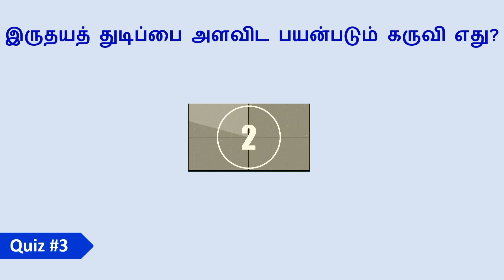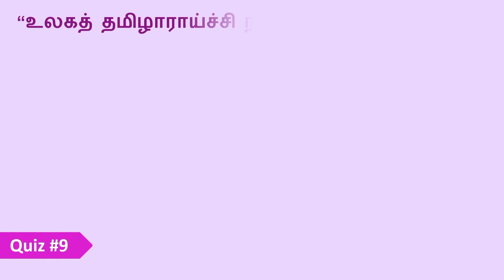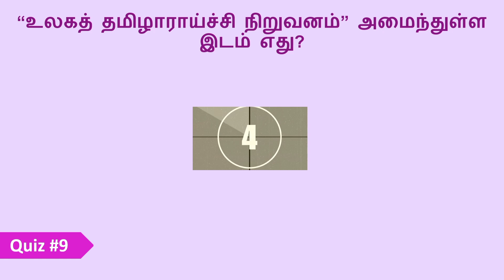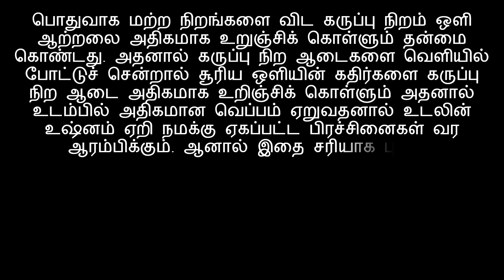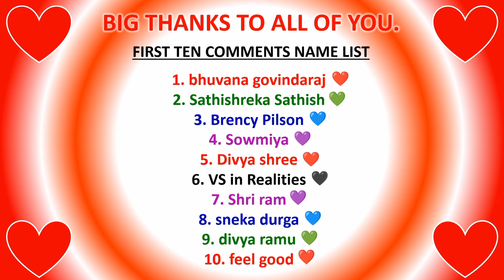கருப்பு நிற ஆடை அணிவது கெட்ட சகுனமா? | Most Interesting Tamil Facts | Tamil Puzzles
நல்ல விஷயங்களுக்கு செல்லும் போது ஏன் கருப்பு நிற ஆடை அணியக்கூடாது என்பார்கள்?

இதற்கு அறிவியல் ரீதியான காரணங்கள் என்ன என்று பார்ப்போம்
கருப்பு நிற ஆடை ஒளி ஆற்றலை அதிகமாக உறிஞ்சிக் கொள்ளும், வெயிலில் ஒருவர் கருப்பு நிற ஆடையை அணிந்து சென்றால் சூரிய ஒளியின் கதிர்களை கருப்பு நிறம் உறிஞ்சிக் கொள்வதால் உடம்பில் உஷ்னம் ஏரி பல பிரச்சினைகள் வர ஆரம்பிக்கும் இதனால் கருப்பு நிற ஆடை அணிய வேண்டாம் என்பார்கள் ஆனால் அதை சரியாக புரிந்து கொள்ளாதவர்கள் நல்ல விஷயங்களுக்கு கருப்பு நிற ஆடை அணியக் கூடாது என்று அதை கடைபிடித்து வருகிறார்கள். மேலதிக தகவல்களுக்கு இந்த வீடியோ இறுதி வரை பார்வையிடவும். நன்றி